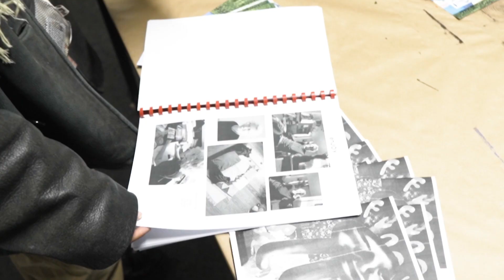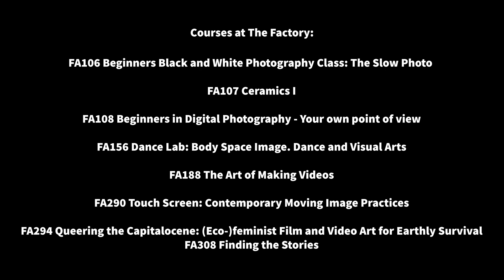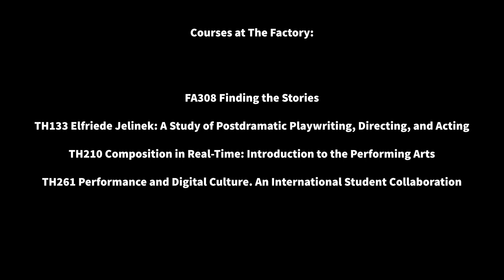Open Studios / Performance Factory at Bard College Berlin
Bard College Berlin celebrated end-of-the-semester arts tradition, Open Studios & Performance Factory, on the evenings of December 14th & 15th 2023.

On the first night, visual arts students showcased their work at Monopol.
On the second night, visual and performing arts students showcased their work at the Factory.